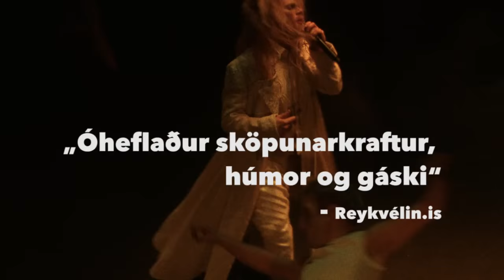Á vit... : GusGus og Reykjavík Dance Productions í Hörpu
Á vit… er framandi ferðalag skilningarvitanna um heim dans, tónlistar og myndmáls þar sem sameinaðir eru kraftar ólíkra listforma. Að verkinu standa GusGus og Reykjavík Dance Production.

Verkið var frumflutt í Hörpu á Listahátíð í Reykjavík 2012 og hefur verkið verið sýnt á Lollandi í Danmörku, Norilsk og Moskvu í Rússlandi við góðar undirtektir.  Nú gefst íslenskum áhorfendum einstakt tækifæri að að sjá verkið á ný.
Tónlist: GusGus
Daníel Ágúst Haraldsson, Gabríel Patay Fillippusson, Högni Egilsson, Sigríður Guðlaugsdóttir, Stephen Stephensen og Urður Hákonardóttir.

Danshöfundar: Reykjavík Dance Production
Aðalheiður Halldórsdóttir, Ásgeir Helgi Magnússon, Cameron Corbett, Emilía Benedikta Gísladóttir, Hannes Þór Egilsson, Hjördís Lilja Örnólfsdóttir, Inga Maren Rúnarsdóttir, Lovísa Ósk Gunnarsdóttir og Þyrí Huld Árnadóttir.

Listræn stjórnun: Katrín Hall
Lýsing & leikmynd: Aðalsteinn Stefánsson
Búningar:Filippía Elísdóttir, Ýr Þrastardóttir
Stuttmynd: Katrín Hall, Reynir Lyngdal
Framkvæmdastjóri: Sigrún Lilja Guðbjartsdóttir

11 júlí 2015 | kl. 20:00
14 júlí 2015 | kl. 20:00
22 júlí 2015 | kl. 20:00